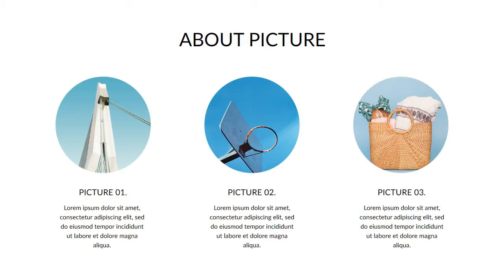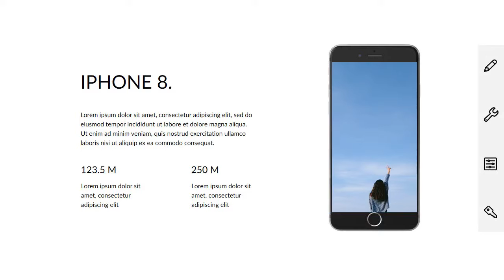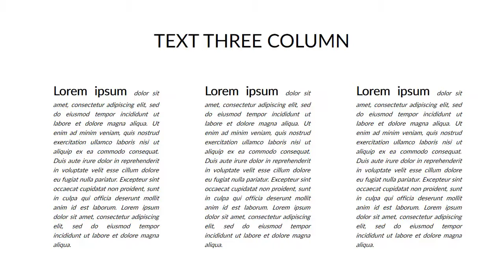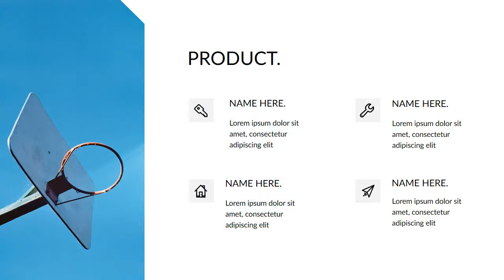Ewin - Creative Keynote Template - Graphicriver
Features:
* 48+ unique slides
* Easy and fully editable in Keynote (shape color, size, position, etc)
* 500+ easy editable font icons kit. We know you love icons!